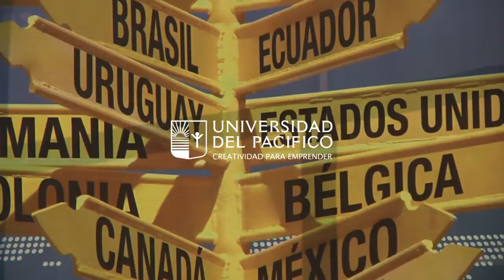Nueva Feria Mundial de Estudios en el Extranjero en Casa Central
DescripciónAlemania, Argentina, Brasil, Colombia, Costa Rica, España, Francia, México y Perú, estuvieron presentes en la 10ª versión de la Feria Mundial de Estudios en el Extranjero, en donde se dio cuenta de las alternativas académicas para intercambio que mantienen convenio con la Universidad del Pacífico.

Los stands dispuestos para cada uno de los países fueron atendidos por los mismos alumnos de intercambio de este semestre, que suman un total de 52. En ellos tuvieron la oportunidad de dar a conocer la oferta académica de sus propias universidades, las cualidades de sus países y ofrecer degustaciones de platos típicos de su zona, que fueron elaborados por ellos mismos.

Así, durante el recorrido fue posible encontrar desde dulces picantes de México a los infaltables crepes de Francia, que obviamente fueron excelentes ganchos para que estudiantes chilenos se acercaran a conocer un poco de su cultura.